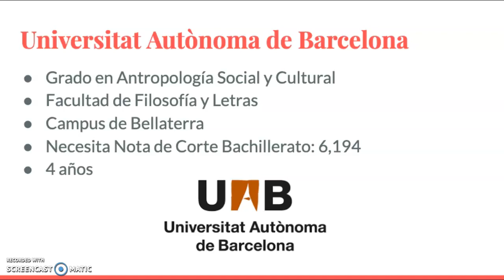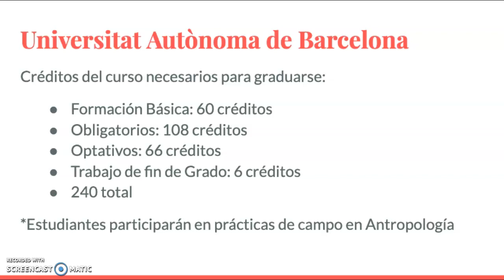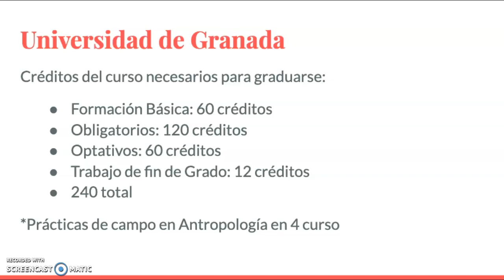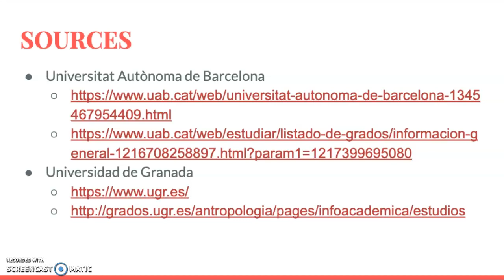ASU SPA 201 Estudiar en España